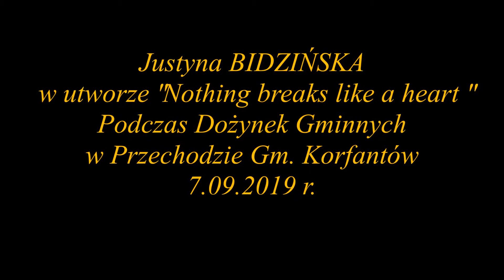Justyna Bidzińska w utworze "Nothing breaks like a heart" (cover) Dożynki w Przechodzie